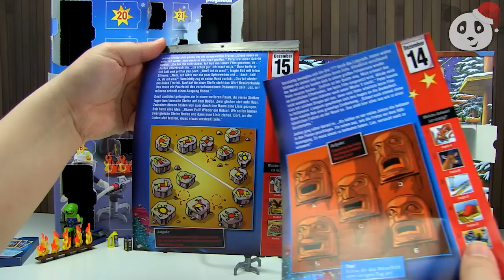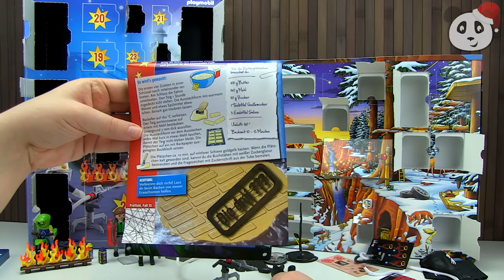Playmobil Feuerwehr Adventskalender - Türchen 15 - Pandido TV Advents Special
Juhu, heute ist der 15.12, das bedeutet, das 15. Türchen an unseren beiden Kalendern wird geöffnet! Hier seht ihr das Spielzeug aus Türchen 15 vom Playmobil Feuerwehr-Kalender und vom Rätsel-Kalender der Drei ???

Liebe Eltern, dieses Video enthält absolut kinderfreundliche Kinderfilme und ist für Kinder ab 2 Jahren geeignet. Viel Spaß beim Anschauen.